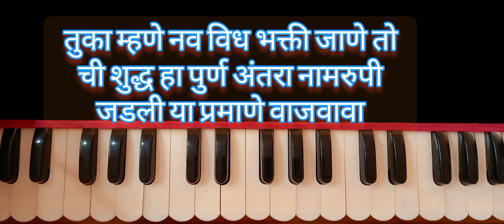जाणे भक्तीचाजिव्हाळा नोटेशन| jane bhakticha jivhala noteshan#harmoniumtutorial